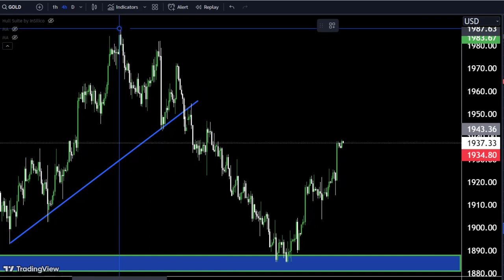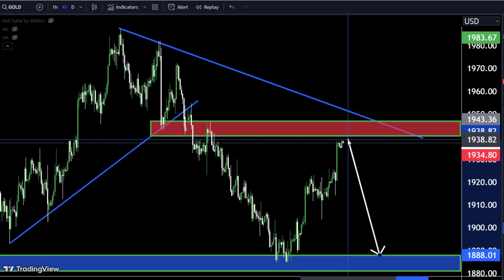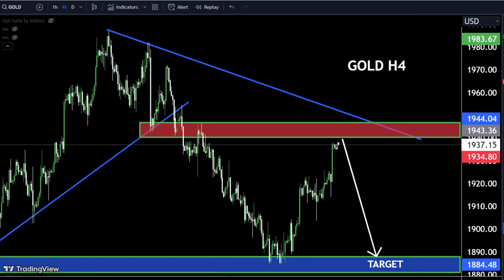GOLD LIVE TODAY Analysis : Sniper Entry Technique | Technical Analysis of today